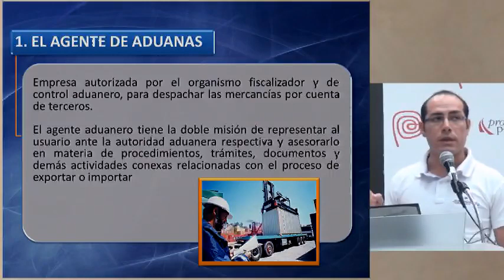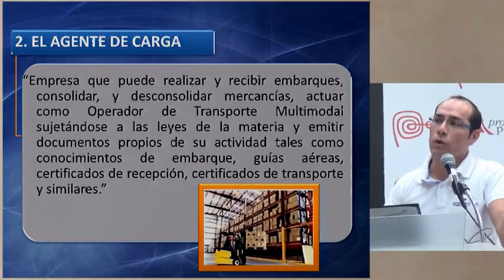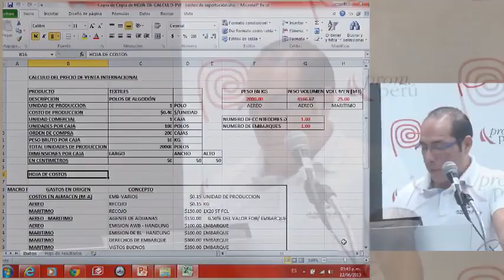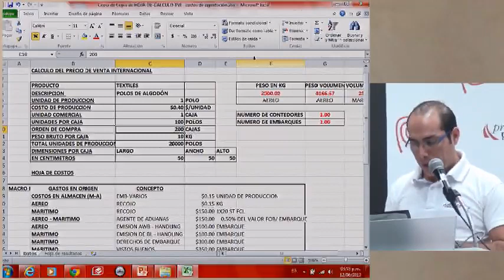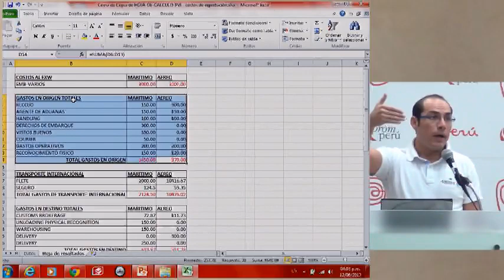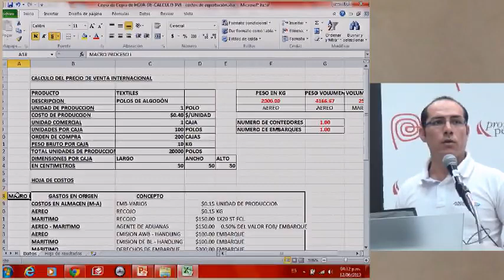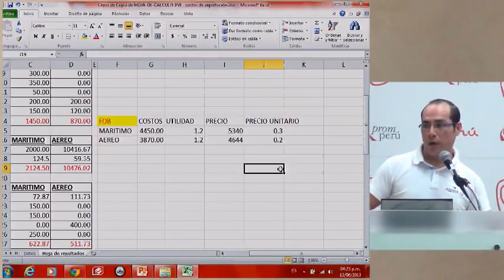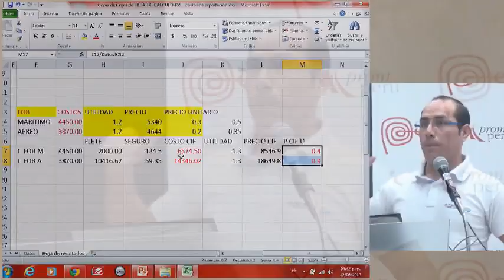Importancia del agente de aduana y carga en el comercio internacional [12 de junio de 2013]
Ponencia del Seminario Miércoles del Exportador PromPerú:
"Importancia del agente de aduana y agente de carga en el comercio internacional"

CASTRO MACEDA, Renatto
Andina Freight S.A.C.